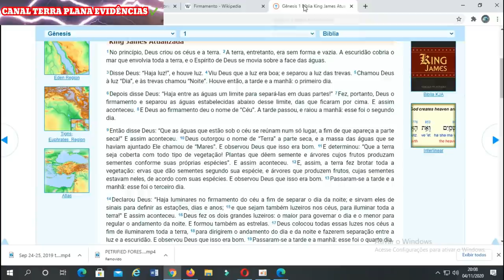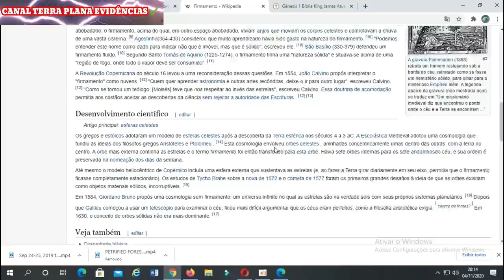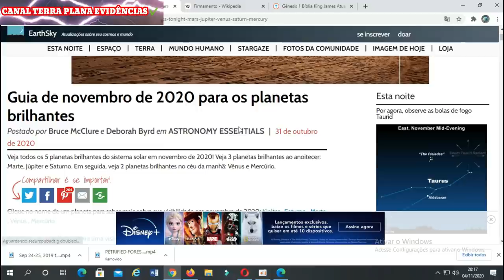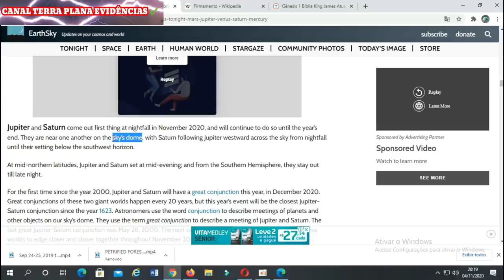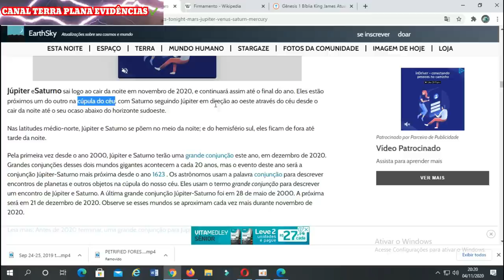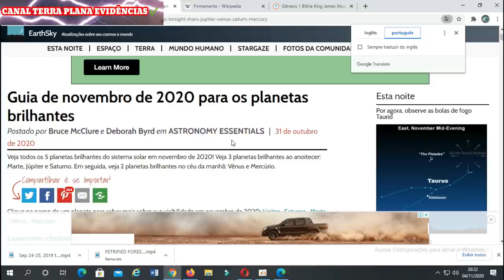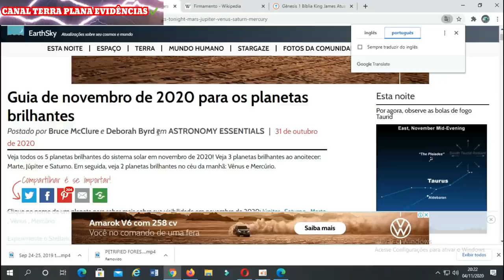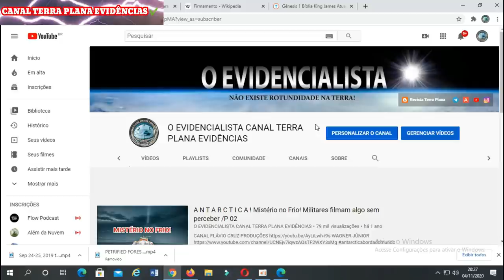🔴 VOCÊ TEM QUE CONHECER O SHAMAYIM SE FOR CRISTÃO! 🔴 FIRMAMENTUM O DOMO DE CÉU!!